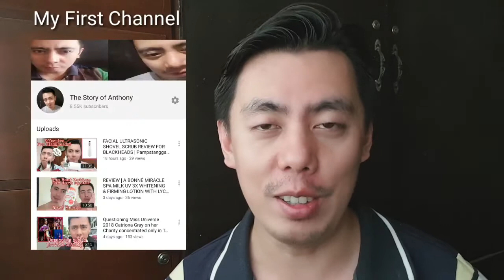THANK YOU | HOW TO REACH 7000 SUBSCRIBERS DURING LOCKDOWN | CONGRATULATIONS TO ME & ANNOUNCEMENT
My 7+ Tips HowtoIncreaseSubscribers in Youtube.

Editing Software:

* Filmora
* Kinemaster